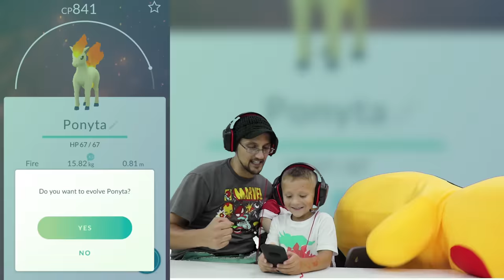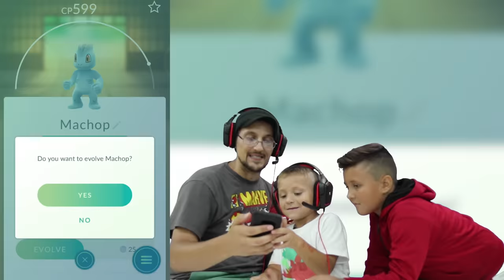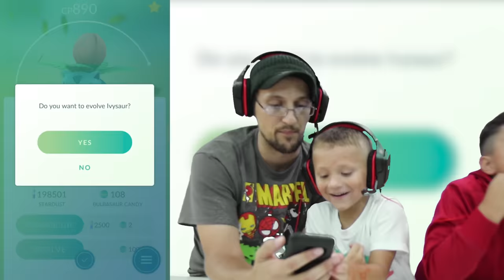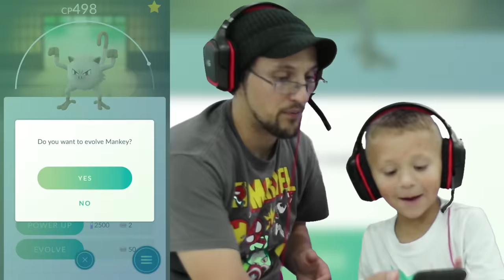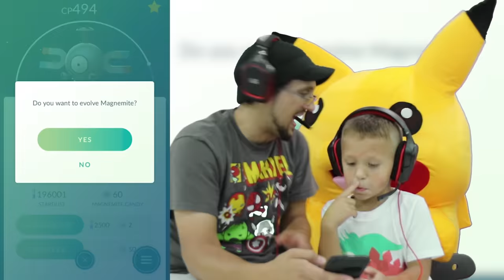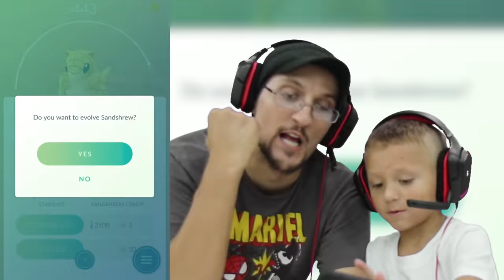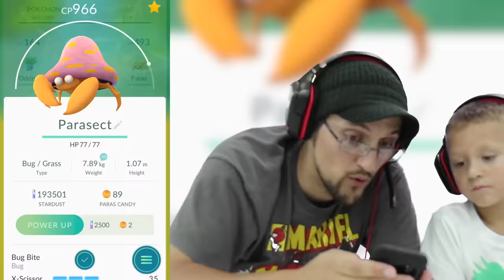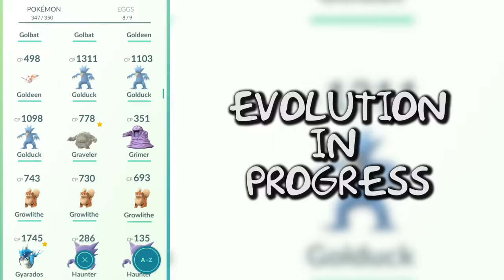POKEMON GO! Got 18 New Creatures w/ Pikachu & FGTEEV Family (Part 12 Massive Evolving Gameplay)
The FGTEEV Fam evolves 18 new Pokemon with Lucky Egg, the whole fam & with Pikachu himself! :)  Thumbs up for all the silly fun! :)

1st VR Vlog: GUNSHOTS AT THE BEACH?!?  360° Virtual Reality Vlog w/FUNnel Vision (+ our POKEMON GO Game!)

SHARK DRONE & DOUBLE WEDGIE! Spicy Prank vs. Prank Kids (FUNnel Vision Myrtle Beach POKEMON GO Vlog)

Beba Ba Leep Bop Beleeda Bop Pllllhhh!